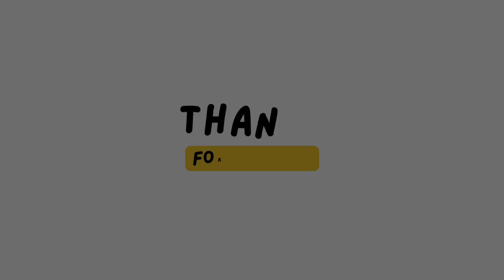NIGHT SOLO RIDE|BATAAN TO VALENZUELA|4HRS WALANG PAHINGA